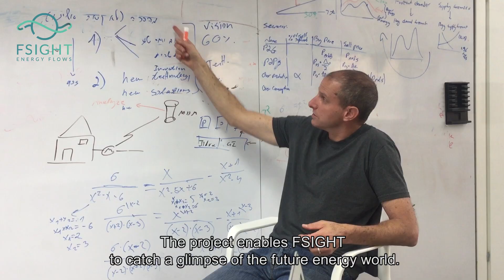FSIGHT Gilboa Iris pilot clip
Kibbutz Ma’ale Gilboa, a first mover community with an advanced energy infrastructure, has partnered with FSIGHT to conduct the “Gilboa Iris” project pilot. The project’s goal is to prove the viability of an optimized, efficient and sustainable distributed electricity grid.